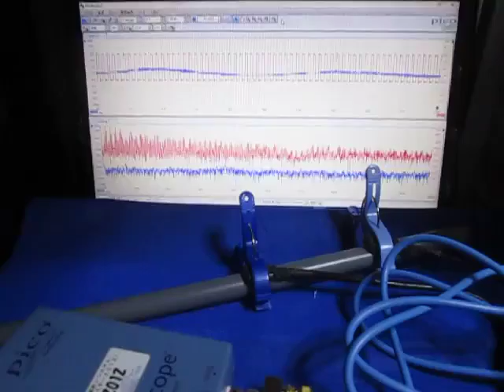超音波プローブの超音波発振制御 Ultrasonic experiment